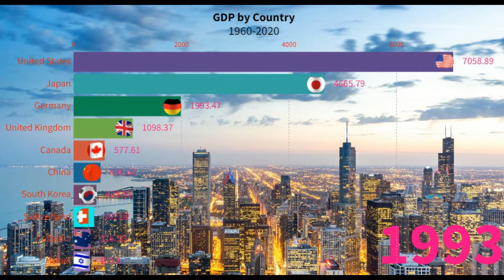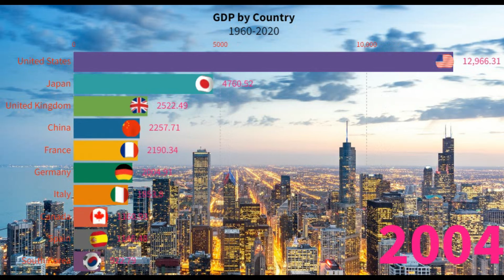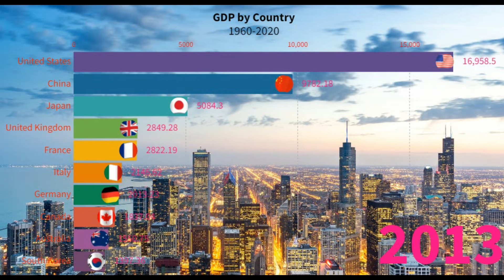-1960-2020-GDP by The positive effect of GDP on the economic situation of countries and people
GDP at purchaser's prices is the sum of gross value added by all resident producers in the economy plus any product taxes and minus any subsidies not included in the value of the products . It is calculated without making deductions for depreciation of fabricated assets or for depletion and degradation of natural resources . Data are in current U.S. dollars. Dollar figures for GDP are converted from domestic currencies using single year official exchange rates . For a few countries where the official exchange rate does not reflect the rate effectively applied to actual foreign exchange transactions, an alternative conversion factor is used
the economic club of chicago,economic club of chicago,in the company of scholars,economics,economy (field of study),u.s.–china strategic and economic dialogue,conservation economics,royal college of psychiatrists,usc sol price school of public policy,environmental economics,global economy post-pandemic,department of state,coronavirus economic impact,coronavirus economic releif,economic stimulus,economy,return of sports,middle income economy